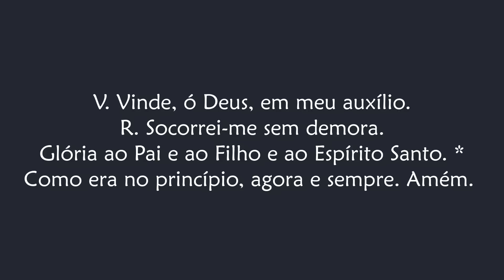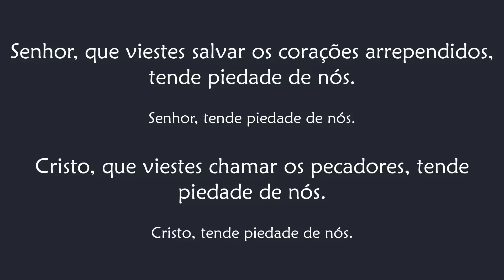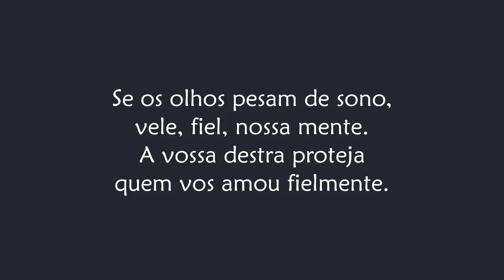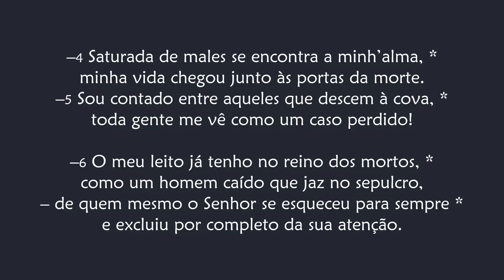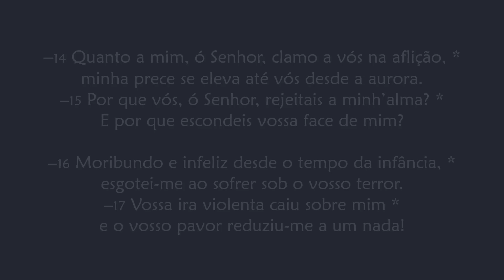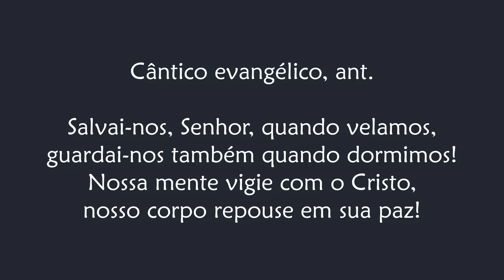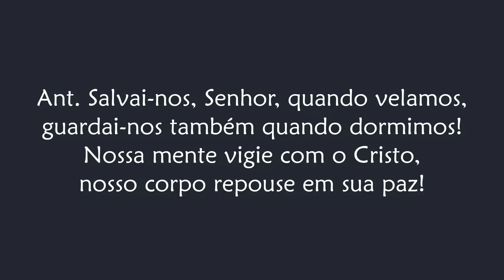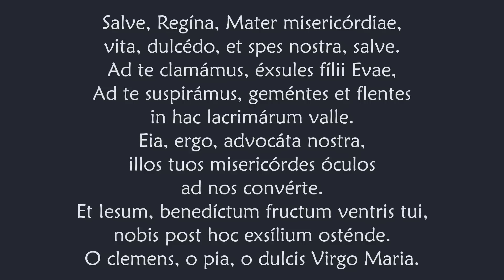Completas de Sexta-feira